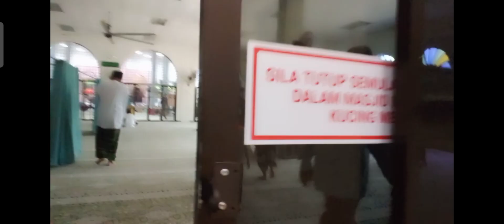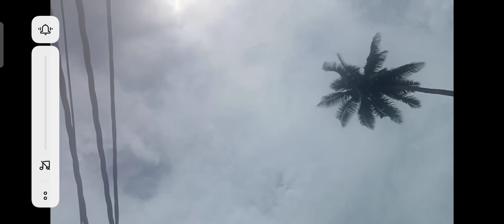Holy Friday October 4, 2024 Friday Prayers & NJOi Malay Vegetables Porridge Menu for Lunch 🍆 🥒 🥕🌽 🥬